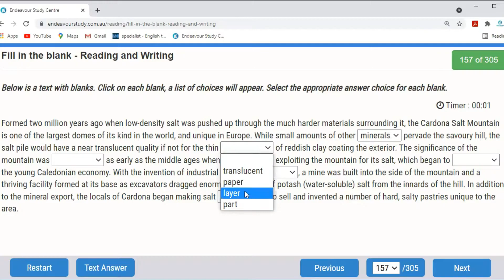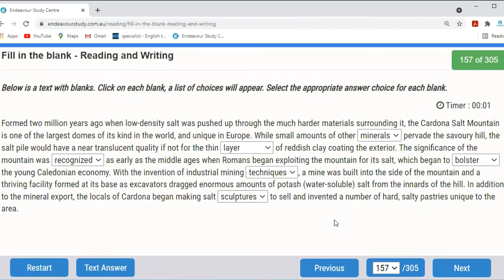PTE Reading & Writing Fill in the Blanks - Reading Module | Endeavour PTE Study Centre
For free practice with latest exam questions, make a login at our study portal.

Create your guest account TODAY!

Reading module is challenging in PTE especially if you are looking for 65 or 79 plus in PTE. It is super important that you approach the questions in an appropriate way so that you can get to the right answer without wasting time. Watch this video to learn how to approach this question.